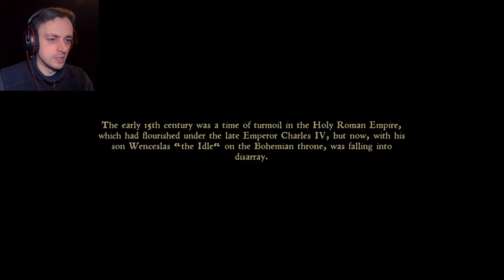Kingdom Come Deliverance Ep1 - The worst of starts!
Can we even survive one day in this medieval world. Well we get up and are given an innocuous task to retrieve a few things for our father in the village. However through no fault of our own things spiral down hill pretty fast! :D

You can find Kingdom Come Deliverance on Steam! and other platforms or find out more at